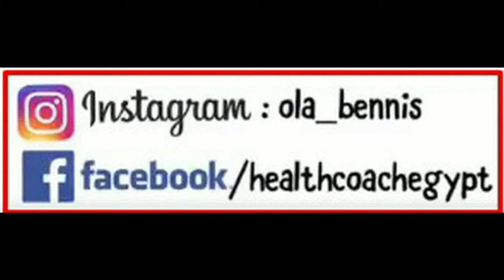عادات الأكل الصحى فى رمضان - علا بنيس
كل سنة وإنتم طيبين.. رمضان شهر الصحة.. الڤيديو ده تجميع لمعظم الأسئلة اللى الناس بتسألني فيها عن عادات الأكل فى رمضان. نأكل إيه على الفطار و السحور؟ نتصرف إزاى فى العزومات؟ السيدات الحوامل ياكلوا إيه فى رمضان؟ و نصائح تانية كتير تساعدك تطلع من رمضان أخف و بصحة أحسن. يا رب تستفيدوا من التوصيات دى و يكون رمضان نقطة تحول فى حياتكم إن شاء الله.
لو عندكم أى أسئلة إتفضلوا إسألوا فى الكومنت أسفل الفيديو و أنا إن شاء الله حأجاوب عليكم كلكم.
Ramadan Nutrition Health tips#